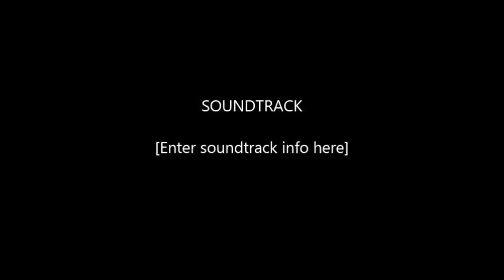Killarney historic rally 2013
few clips from 3 locations! enjoy! Sorry about the credits at the end forgot to take them out when editing!